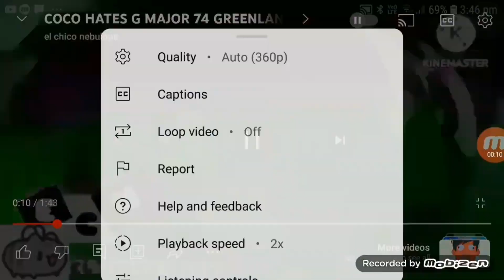Coco Hates The G Major 74 _ more